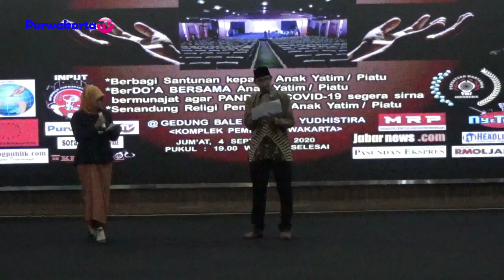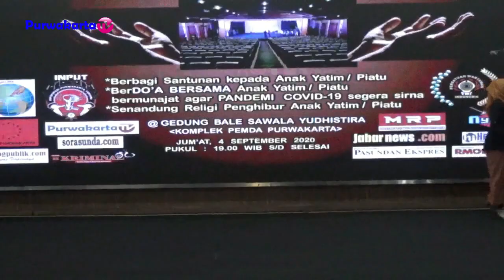DO'A UNTUK KESELAMATAN BERSAMA SEMESTA PURWAKARTA BERBAGI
SEMESTA Purwakarta Berbagi kepada 100 Anak Yatim Piatu dan menghibur mereka di acara  Purwakarta Yatim Piatu Day 2020. Selain itu, para Yatim Piatu juga diberi kesempatan menampilkan kreasinya berupa Pembacaan Puisi & Kesenian Qasidah bertempat di Bale Sawala Yudisthira.

Inisiator Semesta Purwakarta Berbagi, Kang Aa Komara Cakradiparta mengatakan, kegiatan tersebut merupakan program khusus yang bertajuk Purwakarta Yatim Piatu Day 2020.
2. Halaman FB Purwakarta TV
Sampurasun.